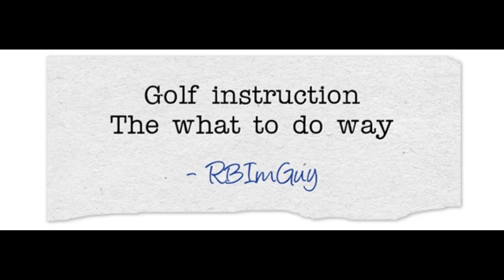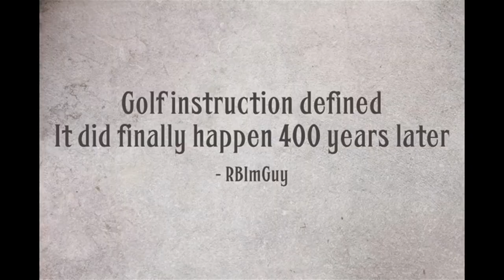Positional take away and skill acquisitions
Teaching golf today is filled with concepts that people assume works when they don't really. I teach skills so you can acquire the how to do things.
Many assume that the word and concept works like, lift, push, left arms straight or width in the take away but they don't. In fact many of them makes you move the body the wrong way and those teaching you don't know that.

Teaching a "Push" is bad instruction that for example Gary Edwin teach in his right side swing system.

Once a skill been acquired as you will with my take away video I posted previously you can have the proper body positions and skill to do a lift in the take away.

Teaching the word and concept of a lift is not teaching skills and make you guess and struggle.

Here Gary Edwin talks, "push the arms trough" and that is bad instruction.